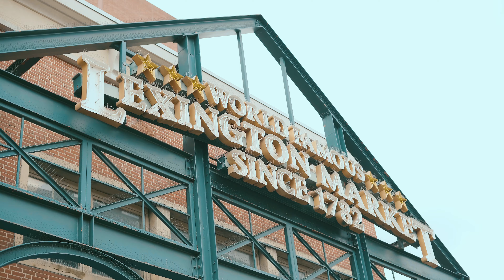Runitup Jordan - “ Let’s Get It “ ( Official Music Video )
Runitup Jordan’s new single “ lets get it “ has Baltimore going crazy 🔥 For more music and content follow @Runitup.jordan on all platforms 🌏

ARTIST: Runitup Jordan
PRODUCER: Dj Class
Video Director/Editor: LoveTheCulture